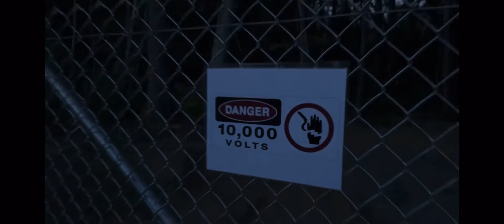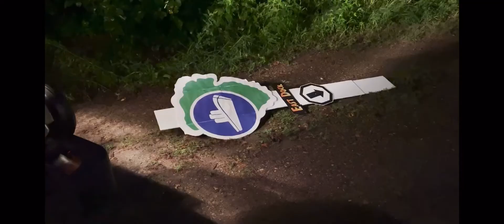Jurassic Park Remake Scene